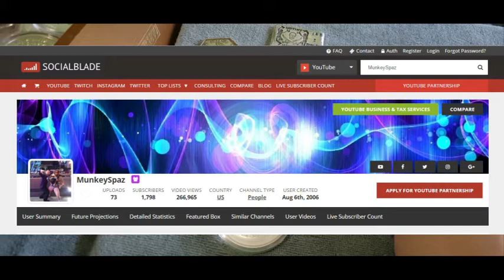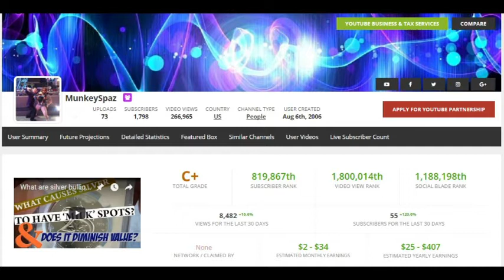How Much Money Does A Small Youtube Channel Make?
Let's talk about the very real situation of making money on YouTube to pay the bills. Okay, Maybe not pay the bills but maybe get some free silver bullion? I mean, I like free. Who doesn't like free silver?!
I'll give you an idea of how much money my youtube channel makes. If you're on the fence about starting your own YouTube channel, get off the fence! Jump in and start creating!
to see stats on your favorite YouTuber!
If you found this video useful then please click that share button and pass the information along!